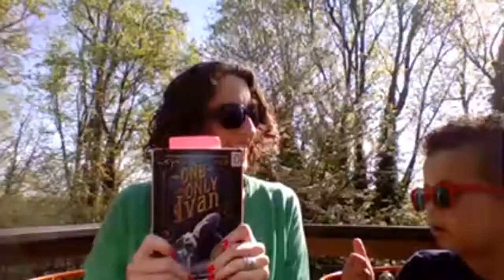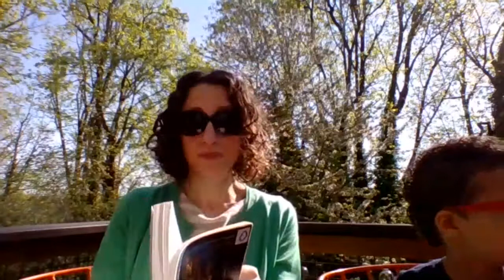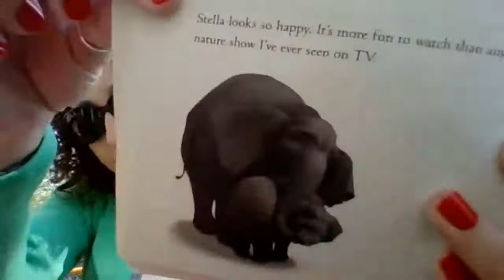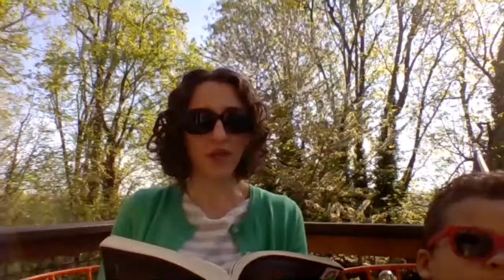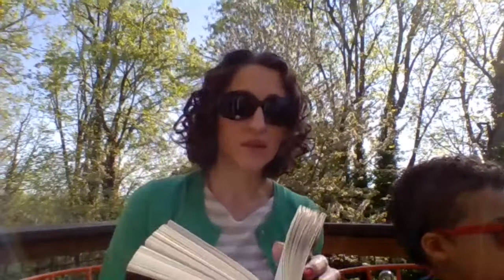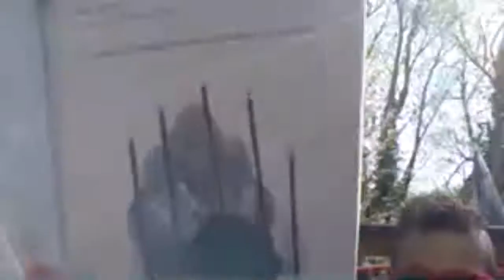The One and Only Ivan pages 75 98